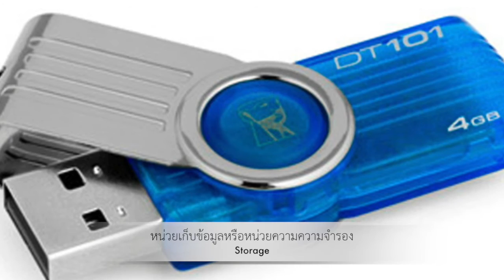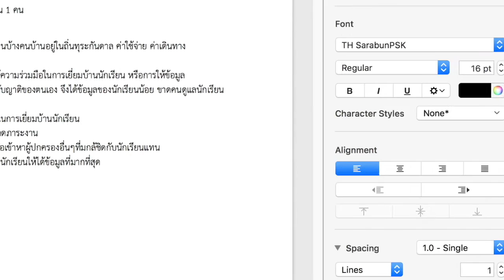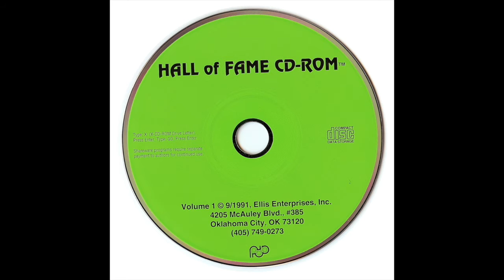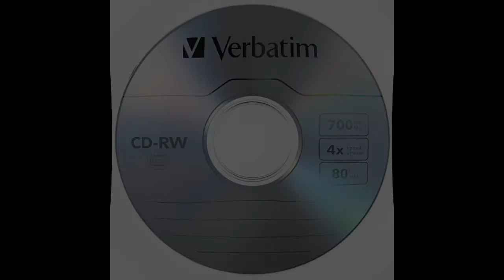องค์ประกอบของคอมพิวเตอร์ หน่วยที่ 4 หน่วยเก็บข้อมูลหรือหน่วยความจำรอง